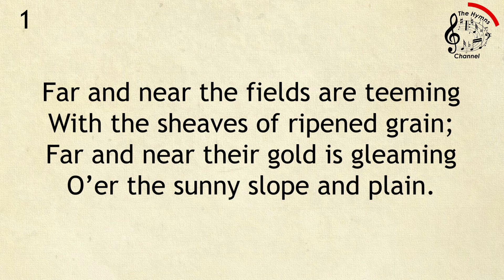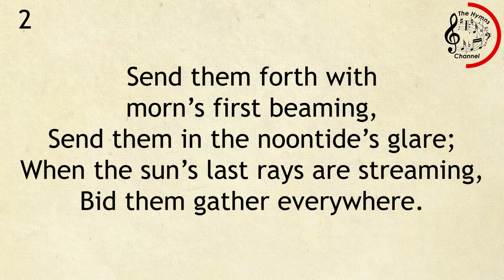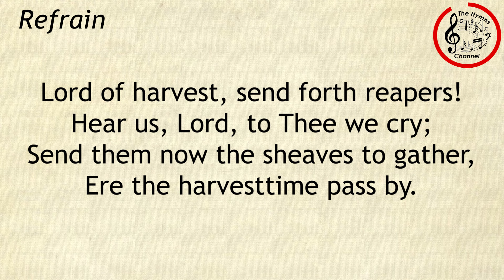358 Far and Near the Fields Are Teeming || SDA Hymnal || The Hymns Channel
358 Far and Near the Fields Are Teeming

Tune / Metric: HARVEST 8.7.8.7.Ref.
Author: J. O. Thompson, 1885
Composer: J. B. O. Clemm, 1895
Topic: Mission of the Church